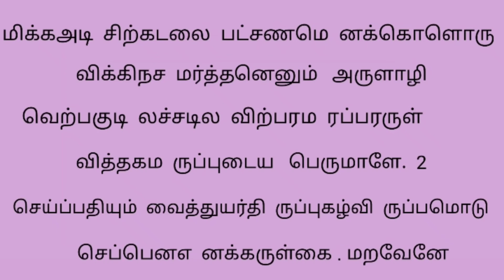Thiruppugazh | Pakkarai visithra song with lyrics